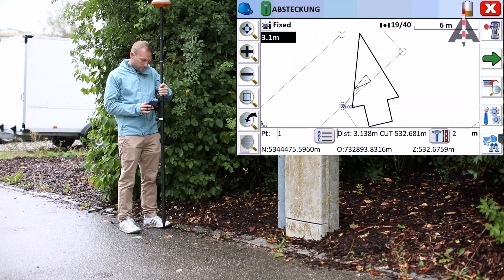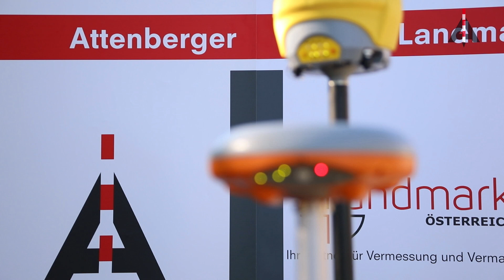Ihr Partner für GPS in der Gemeinde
In diesem Erklärvideo zeigen wir ihnen, wie man mit unseren GNSS-Empfängern sämtliche Vermessungsaufgaben problemlos lösen kann.

Attenberger, Ihr professioneller Partner für Vermessung und Vermarkung.